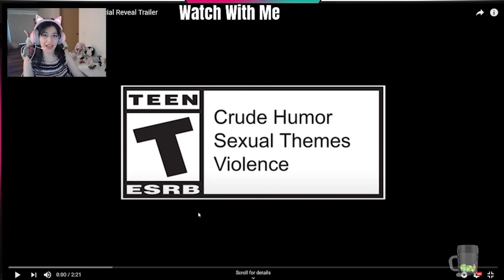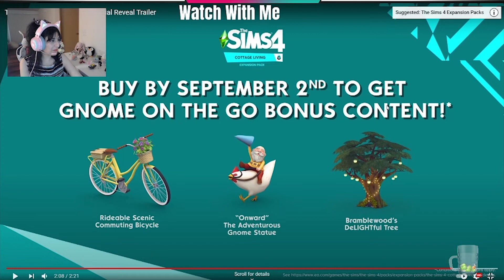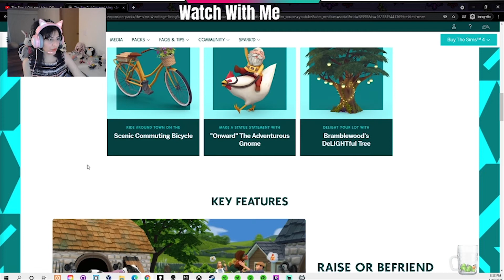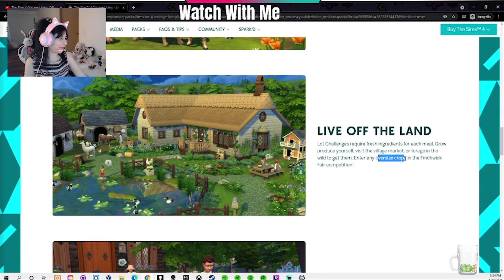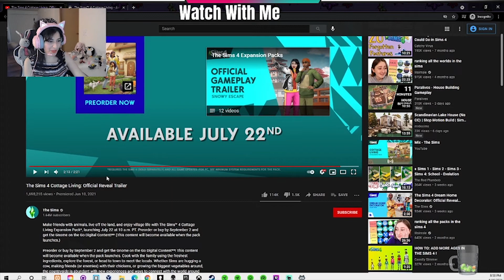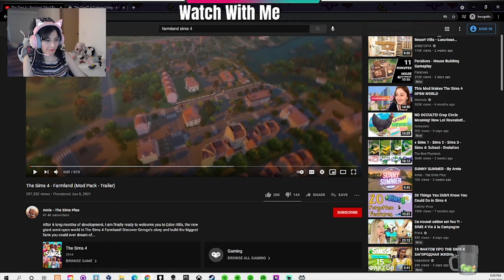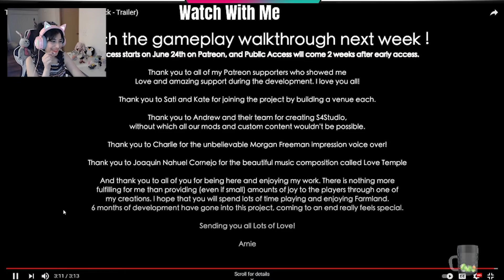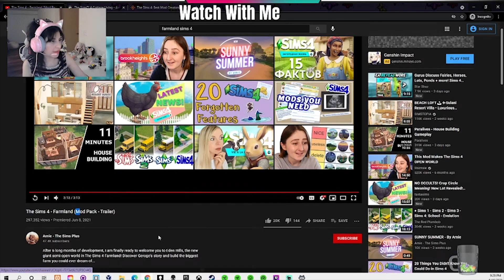Cottage Living Vs. Farmland - The Sims 4 Review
In this video, I review (more like DISSECT) the recent trailers of The Sims 4 new Cottage Living Expansion Pack and compare it to the new Farmland Mod by Arnie.

✧･ﾟ: *✧･ﾟ:*

Original Trailers:
Cottage Living: youtu.be/7rSNOU_T7mg
Farmland (Mod Pack - Trailer): youtu.be/BNx_-tVKcDs

 *･ﾟ✧･ﾟ:*✧･ﾟ: *✧･ﾟ:*✧･ﾟ

Timestamps:
00:00 - Sneak Peek 👀
00:16 - Intro
00:48 - Cottage Living Initial Thoughts
01:37 - Cottage Living Review 🐰
26:14 - Pack's Key Features
31:29 - Farmland Initial Thoughts
33:13 - Farmland Trailer 🐴
36:23 - Farmland Review
42:04 - FAIRIES??🧚‍♀️
42:25 - Cookies Are For Closers 🍪

*･ﾟ✧･ﾟ:*✧･ﾟ: *✧･ﾟ:*✧･ﾟ

 *･ﾟ✧･ﾟ:*✧･ﾟ: *✧･ﾟ:*✧･ﾟ

Gear:
PC: Alienware Aurora R11
Monitors: Alienware Gaming Monitor
Webcam: Razer Kiyo
Headset & Mic: Razer Kraken Kitty
2nd Mic: Neewer NW-700 Microphone
Desk: Ikea sit/stand Desk
Chair: Zeanus Ergonomic Gaming Chair
Camera: iPhone 7+